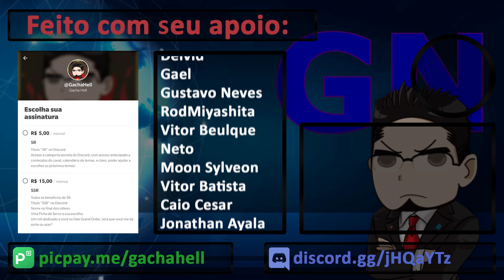[Gacha News] Prólogo do Lostbelt!